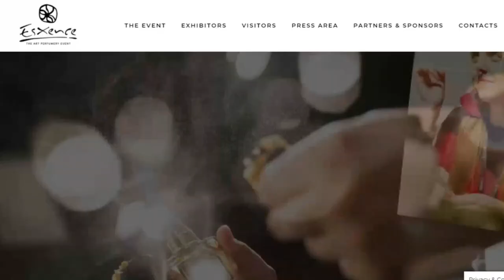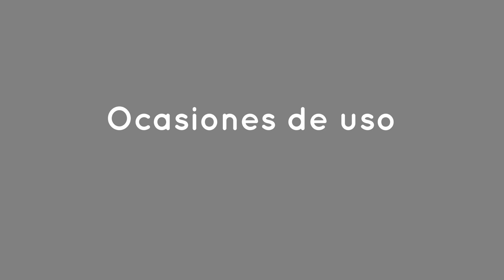▶️ CUMPLIDOS y CALIDAD. N.º 5, de Rosendo Mateu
Tenía ganas de tocar Rosendo Mateu N. 5, y por razones que no son difíciles de adivinar: es un perfume de una calidad incontestable, huele fabuloso, su rendimiento es un espectáculo y genera una cantidad de cumplidos que nada tienen que envidiar a Aventus, de Creed, o a Sauvage, de Dior.

00:00 - Intro
00:25 - Empezamos
02:14 - A qué huele
05:27 - Rendimiento en piel
06:15 - Ocasiones de uso
07:25 - Palabras finales